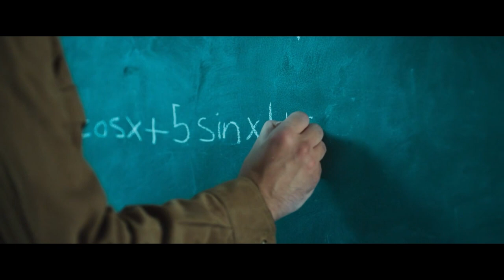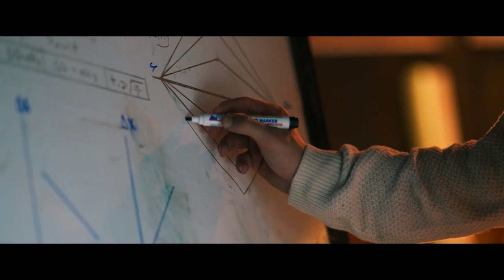STUDENT Ne NEXT GEN Ka ROBOT Banaya Hai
Mousa (2021)

नई दक्षिण भारतीय फिल्में हिंदी में डब की गईं 2024, महेश बाबू की पूरी हिंदी डब फिल्में, कोरियाई फिल्म हिंदी में डब, दक्षिण भारतीय नवीनतम थ्रिलर फिल्में हिंदी डब, सस्पेंस थ्रिलर फिल्में हिंदी डब सूची, सस्पेंस थ्रिलर फिल्में हिंदी में व्याख्या, सस्पेंस भारतीय फिल्में हिंदी में, हॉलीवुड फिल्म व्याख्या वीडियो, हॉलीवुड एक्शन फिल्म हिंदी स्पष्टीकरण, हॉलीवुड एक्शन फिल्म हिंदी डब नेटफ्लिक्स, नई हॉलीवुड फिल्म हिंदी डब सूची